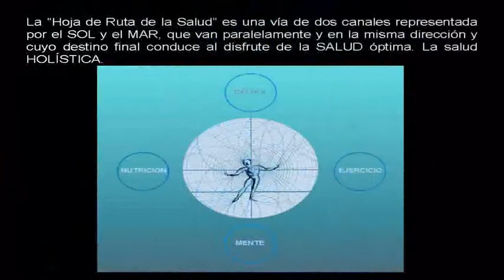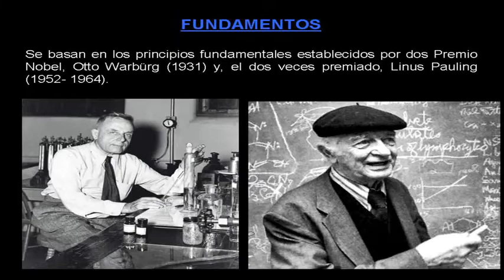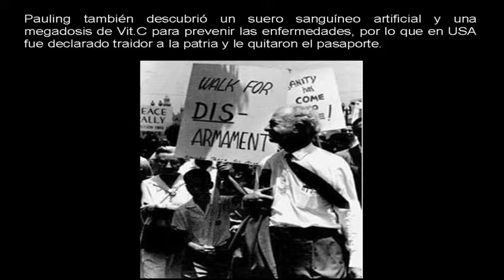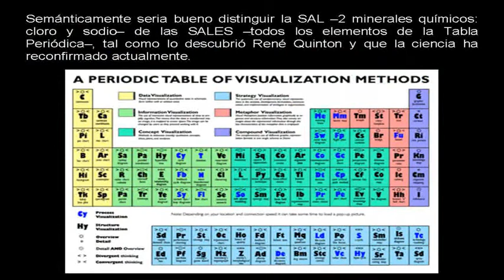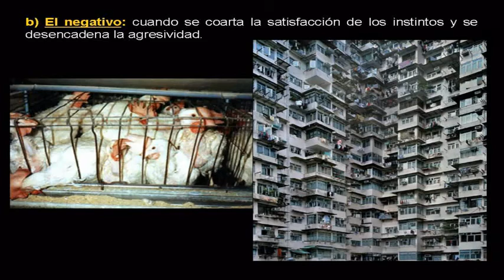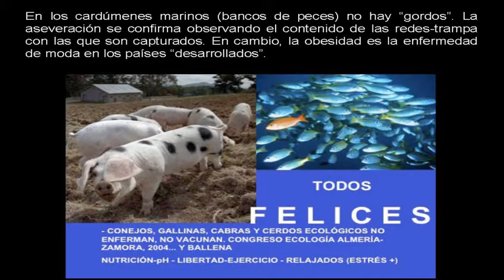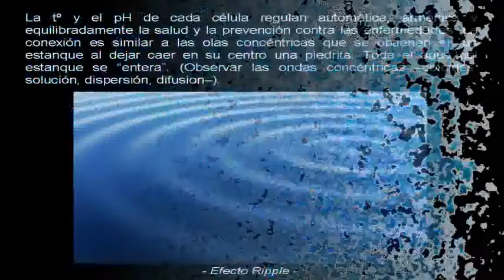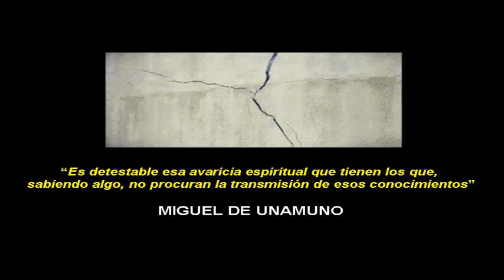El Proyecto Matriz 149 DR. ANGEL GRACIA LA HOJA DE RUTA DE LA SALUD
Dr Angel Gracia